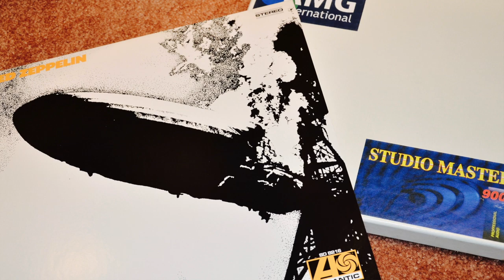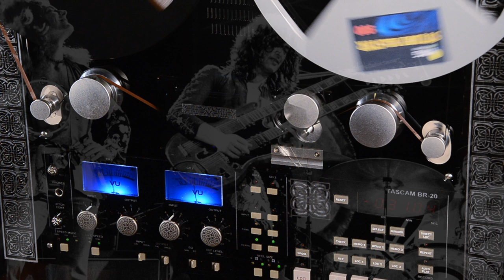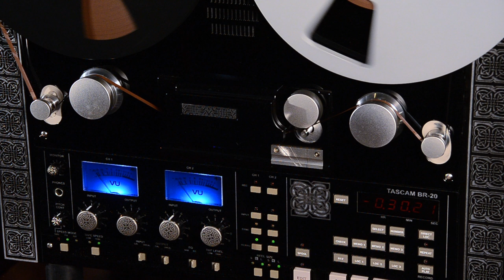Led Zeppelin - Good Times Bad Times • 1/2 Track, 15ips Open Reel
[Click on 1080p HD on settings for best picture & sound]

Artist: Led Zeppelin
Album: Led Zeppelin I
Track: Good Times Bad Times

Courtesy of Wikipedia:

" Zeppelin is the eponymous debut studio album by the English rock band Led Zeppelin, released on 12 January 1969 in the United States and later released on 31 March 1969 in the United Kingdom by Atlantic Records. Featuring integral contributions from each of the group's four members, the album was recorded in October 1968 at Olympic Studios in London and established their fusion style of both blues and rock music. It also attracted a large and devoted following to the band; Zeppelin's take on the emerging hard rock sound endeared them to parts of the counterculture on both sides of the Atlantic Ocean."

Tape Format: 1/4" Reel-to-Reel Tape • 15ips / Half Track R2R

Playback Equipment:

• Tascam BR-20 / UNITED HOME AUDIO PHASE12 (with upgraded record head & outboard power supply)

Oz
President • Let There Be Sound, L.L.C.